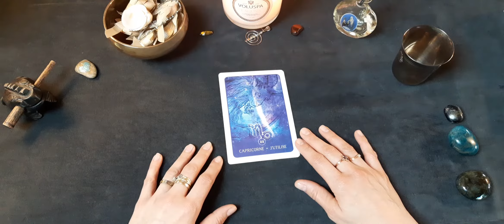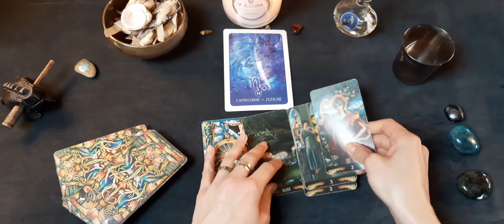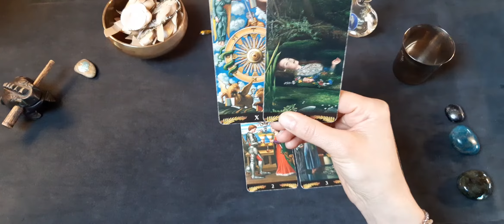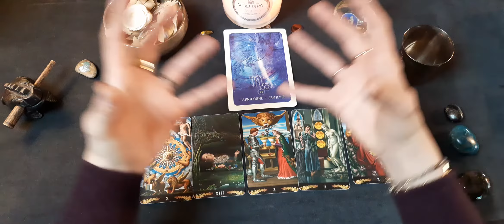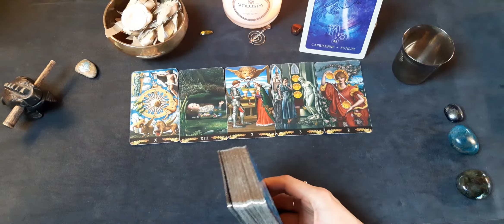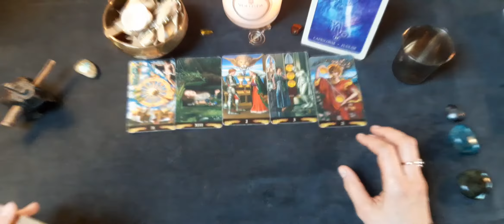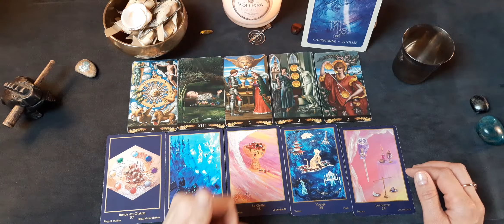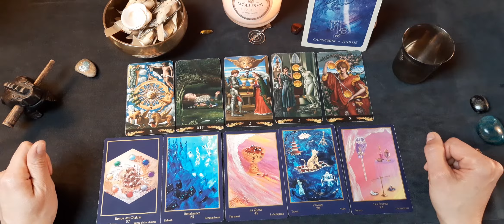capricorne professionnel février 2021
Bienvenue aux Bélier, Taureau, Gémeaux, Cancer, Lion, Vierge, Balance, Scorpion, Sagittaire, Capricorne, Verseau, Poissons qui souhaitent un tirage professionnel mensuel par signe astrologique.

Gaya

Jeux utilisés :

- Tarot pré-raphaélite de Giuliano Costa
- L'Oracle indigo de Joëlle Hagoulon-Petot (JHP éditions, 2019)